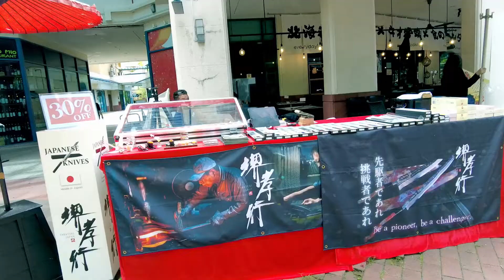【SHOW】SAKAI TAKAYUKI × SINGAPORE ~Knife Promotion~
2022年10月29日～31日　シンガポールにて寛寿司様主催のナイフイベントを行いました！

シンガポールにある高級寿司料理店「寛寿司　ロバートソンキー店」では、日本の和包丁を販売しています。カウンターの背後に堺孝行の包丁がずらりと並んでおり、購入することはもちろん、包丁を眺めながら、お寿司を味わことができます。その光景は圧巻です。シンガポール在住の方、またシンガポールを訪れた際は、ぜひ一度、足を運んでみてください。

‹店舗情報›
寛寿司　ロバートソンキー店
住所：30 Robertson Quay, #01-04, Singapore 238251
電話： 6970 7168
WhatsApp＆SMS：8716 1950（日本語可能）